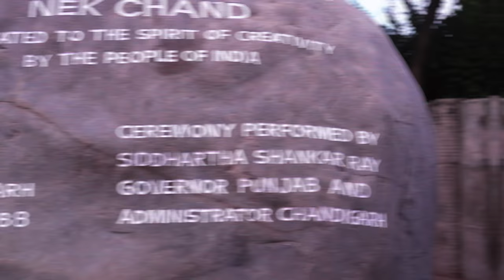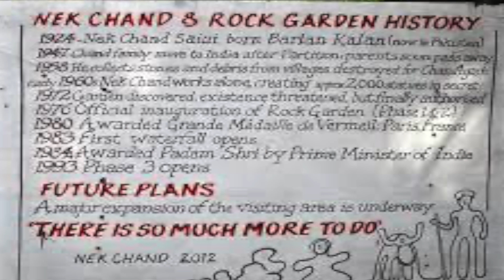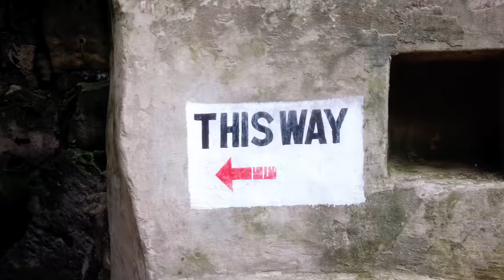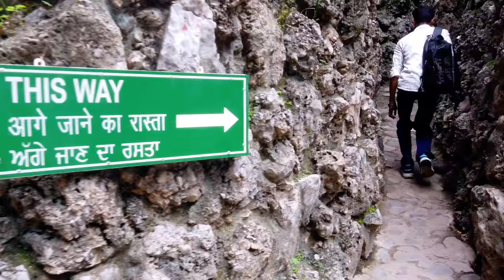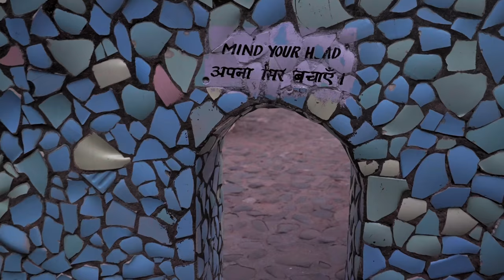Unbelievable Art Made from Trash! Rock Garden Chandigarh Tour | India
Exploring Chandigarh's Iconic Rock Garden in India

Search Query :-

Rock Garden Chandigarh timings
Rock Garden Chandigarh location
Rock Garden Chandigarh ticket price
10 lines on Rock Garden
Rock Garden Chandigarh images
Rock garden chandigarh location map
Rock Garden, Chandigarh distance
Nek Chand Rock Garden
Chandigarh tourist places
Unique places in India
Artistic garden India
Sustainable art garden
Rock Garden sculptures
Best tourist spots inRock Garden Chandigarh images Chandigarh
Hidden gems in India
Must-visit places in Chandigarh

These keywords should help improve search visibility and attract viewers interested in travel, art, and unique destinations.

Welcome to our latest travel adventure! 🌍 In this vlog, we take you on a mesmerizing tour of Chandigarh's famous **Rock Garden**, an incredible display of art and creativity built entirely from recycled materials. Founded by Nek Chand, this garden is a true testament to the beauty of repurposing and sustainability.

Join us as we:
- Wander through stunning sculptures and hidden paths
- Learn about the fascinating history of the Rock Garden
- Marvel at the intricate designs made from discarded items like ceramics, glass, and industrial waste
- Enjoy the serene waterfalls, bridges, and beautiful courtyards

Whether you're an art lover, a nature enthusiast, or just looking for unique travel spots, the Rock Garden is sure to inspire and amaze.

📍 **Location:** Chandigarh, India
📅 **Date of Visit:** August 2024

Feel free to adjust the details as needed!

 Tap Settings .
 Tap Captions.